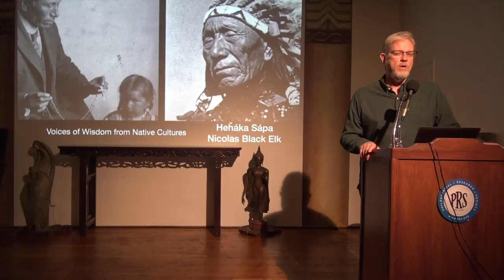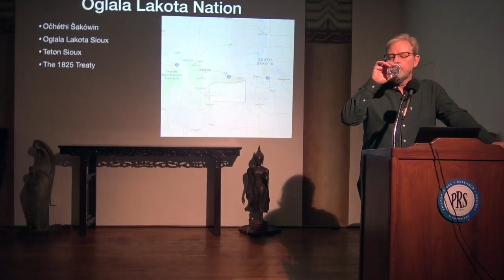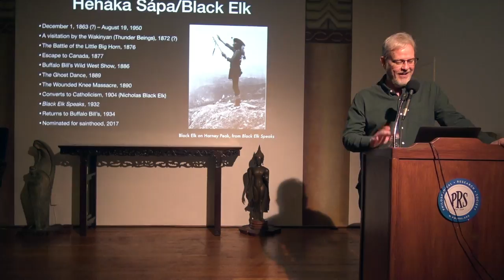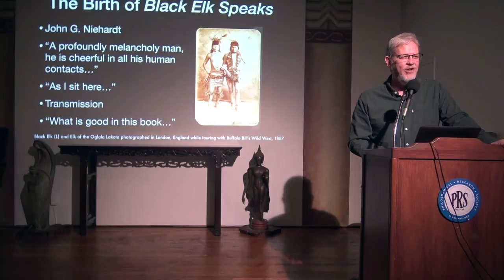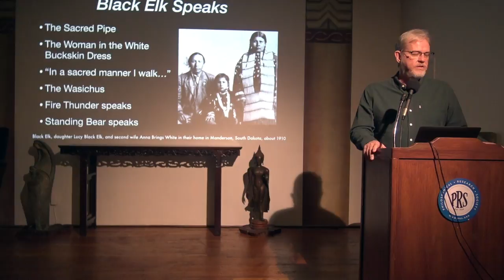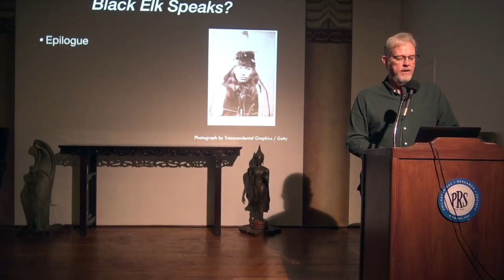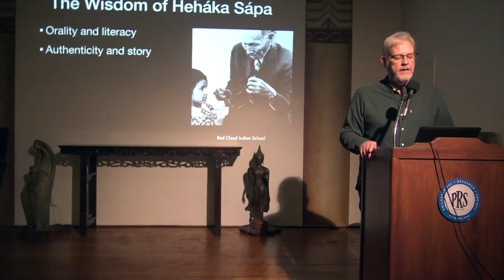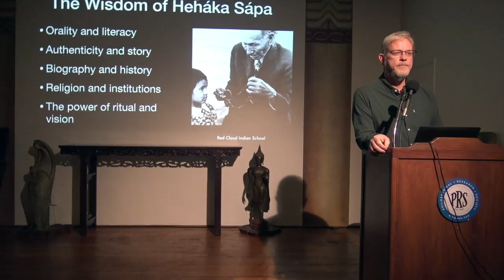Seeing in a Sacred Manner: Heȟáka Sápa/Nicholas Black Elk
We have suspended campus programming to help our staff and community stay safe during the COVID-19 pandemic, so we are moving our President's Class to the PRS YouTube channel. Look for our next lecture/discussion to appear by joining the COMMUNITY discussion on Tuesdays at 7pm PDT.

Seeing in a Sacred Manner: Heȟáka Sápa/Nicholas Black Elk (Oglala Lakota)
One of the most well-known of Native voices, Black Elk’s story is dramatic and contested. What he saw included both the height and depth of his Oglala Lakota history since he witnessed both the Battle of the Little Big Horn and the Massacre at Wounded Knee. It was what happened after those events, however, that made his name recognizable to this day. Black Elk Speaks is often a gateway text into Native American cultures for many readers, and his amazing life reflects the difficulties of acculturation or assimilation (depending on the perspective). It also provides a deep well of wisdom from living between and among two very different worlds.

Photo: Black Elk (L) and Elk of the Oglala Lakota photographed in London, England in their grass dance regalia while touring with Buffalo Bill’s Wild West, 1887

About the Speaker:
Greg Salyer, Ph.D. is the President of the Philosophical Research Society. For twenty-five years, he has been an administrator and scholar in higher education institutions, but his highest calling has always been that of teacher. Trained in interdisciplinary studies, Dr. Salyer moves through the disciplines of literature, philosophy, and religious studies looking for and helping his students find practical and profound wisdom in the stories, texts, and ideas created all over the world and throughout history.

About the Series: Voices of Wisdom from Native Cultures
The continent of what would become North America was rich with languages, religions, governments, and infrastructure. It was also rich with wisdom, a wisdom that remains despite hundreds of years of genocide, exile, and cultural appropriation. Tribes and nations that were not outright destroyed by colonialism remained and continued their traditions with creative integrations with Christianity and underground sacred experiences. Eventually, they also began to write of their new experiences in “America” as “Indians” within the context of their tribal native wisdom. The result was a chorus of profound voices that provide the continuation of their own traditions in a hostile environment, a powerful critique of colonial ideologies based in respect for all life, and unique understandings of all humans and our place in the world. Join us as we listen carefully to some of these voices through their works and to how language and landscape combine to create a unique indigenous wisdom.